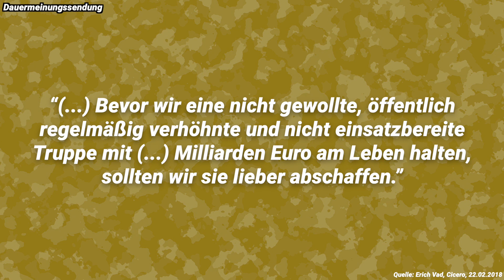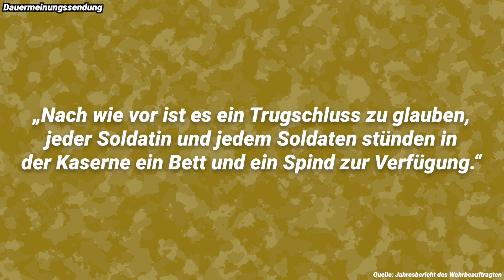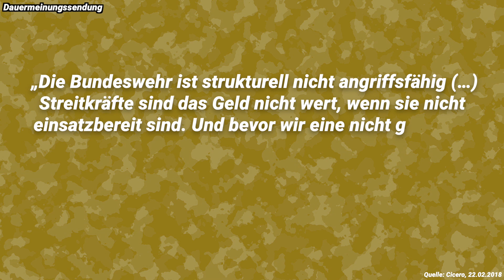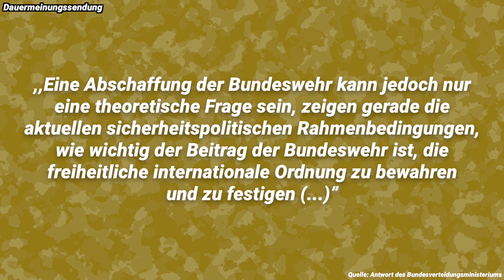Ist die Bundeswehr am Ende? | Franziska Schreiber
Immer wieder wird sich über die mangelnde Einsatzfähigkeit der Bundeswehr lustig gemacht.
Steht es wirklich so schlimm um unsere Truppen?
Was sind mögliche Lösungsansätze, oder ist die Bundeswehr gar nicht mehr zu retten? Sollte man sie dann einfach abschaffen?

Ich will mich damit nicht abfinden und fordere: Rettet die Bundeswehr!

Bevölkerungsumfrage zur Sicherheitspolitik:
S.43, Abbildung 5.3:
S.50, Abbildung 5.5: